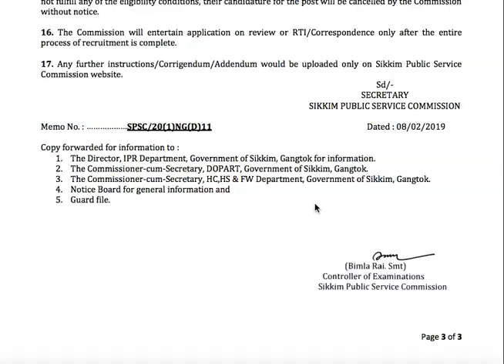Nursing Officer Recruitment 2019 || Sikkim PSC Staff Nurse Vacancy - Sikkim Staff nurse vacancy